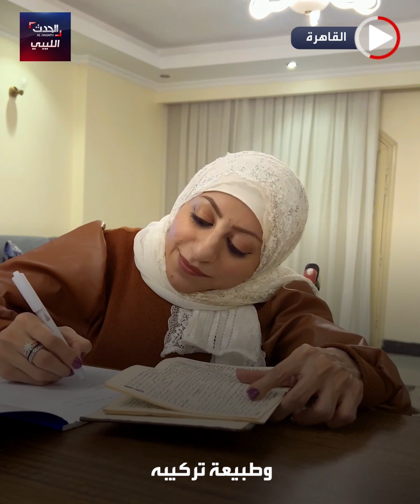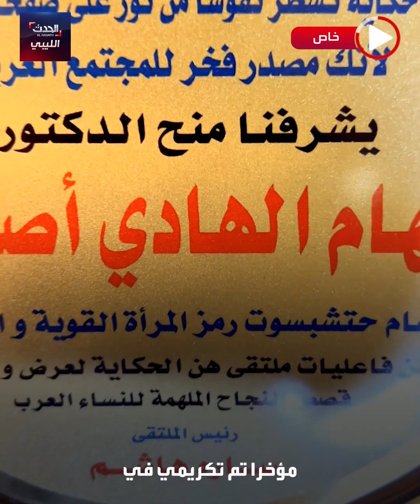تحدت مرضها النادر بالعلم.. فما قصتها؟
أصيبت بمرض نادر يطلق عليه اسم «مرض العظم الزجاجي» لكنها لم تستسلم وحاربت لتحقيق أحلامها فلقّبت بـ "سفيرة العزم" فمن هي سهام_الهادي؟ ... تفاصيل أكثر في هذا الفيديو